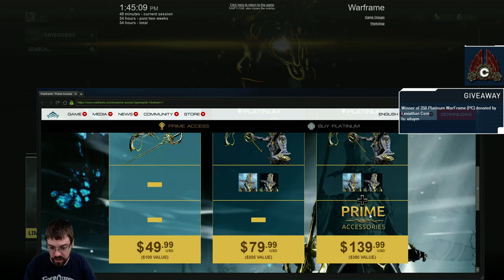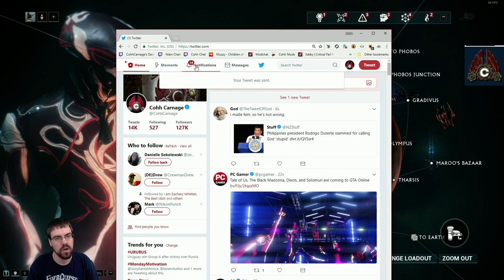Let's Play Warframe With CohhCarnage - Episode 40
Cohh takes a look at Warframe to see what it has to offer.